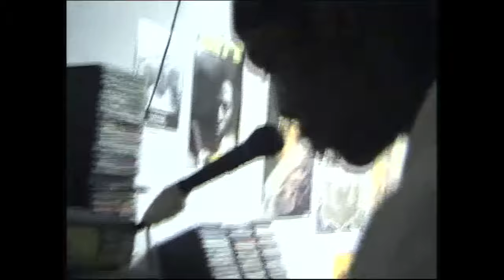DJ Uncle Al Interview On Dirty South:Raw & Uncut DVD (2000)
Legendary Miami, Florida DJ Uncle Al Interview On Dirty South:Raw & Uncut DVD